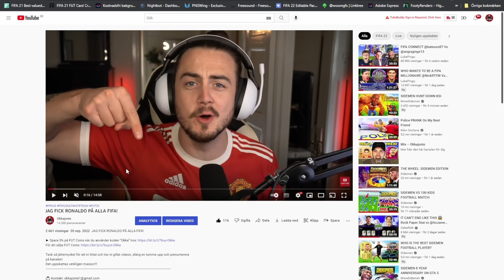JAG SLUTFÖRDE DOM BÄSTA SBC I FC 24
► U7BUY: Spara 6% på FC 24 Coins när du använder koden “Okka” hos